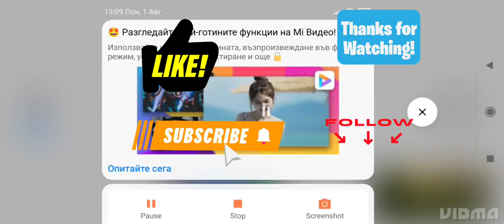5 ИНТЕРЕСНИ БИЛД ХАКА В МАЙНКРАФТ!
5 ИНТЕРЕСНИ БИЛД ХАКА В МАЙНКРАФТ!

2-РИ КАНАЛ:
НАЗОСОЗНО GAMEPLAY